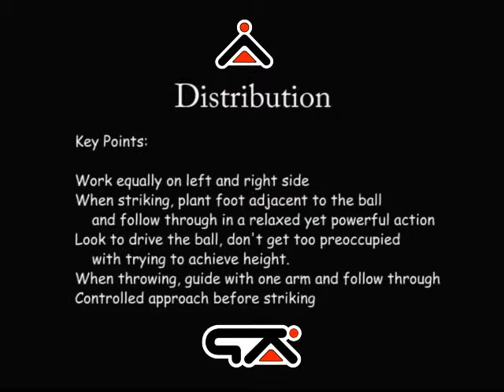GK Icon Goalkeeper Training Advanced Handling 27